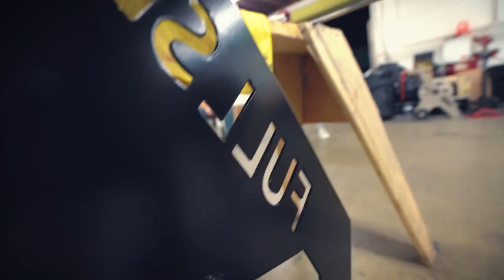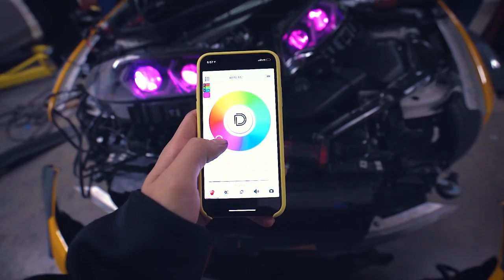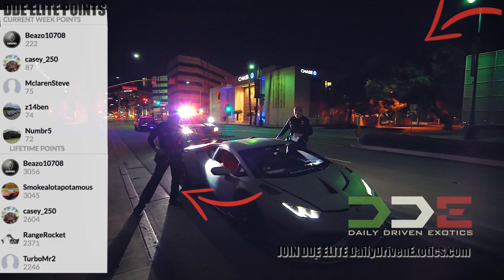BEVERLY HILLS POLICE TEACH COCKY RICH KIDS A LESSON! *ALEX CHOI VLOG*